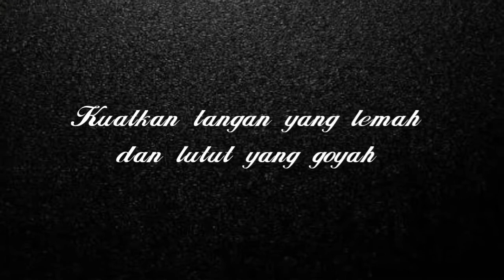Bolu Coklat Rice Cooker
Buat yang pengen bikin bolu tapi nga punya oven atau malas keluarkan oven, gunakan Rice Cooker aza yuk..

Bahan :
5 btr telur utuh
150 gr gula pasir
1/2 sdt SP
1/2 sdt garam
40 ml SKM
160 gr Tepung terigu pro rendah
 20 gr Bubuk Coklat
 10 gr Tepung Tapioka
 65 ml Santan Instant
Vanili Cair/Vanili Bubuk

Semoga bermanfaat